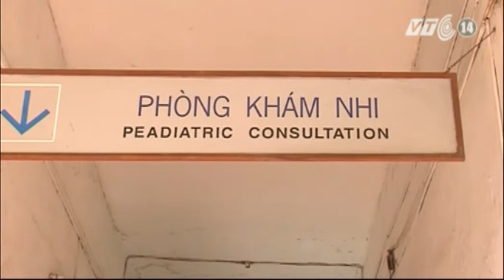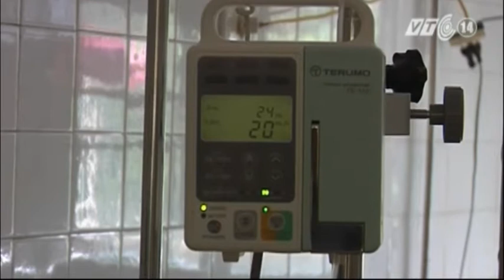VTC14_Kết hợp thực phẩm và bài thuốc hữu hiệu chữa tiêu chảy do nhiễm lạnh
Gừng, muối, đường, gạo là những thực phẩm rất quen thuộc trong căn bếp của mọi gia đình, chúng vừa là thực phẩm và cũng là bài thuốc hữu hiệu khi kết hợp với nhau...